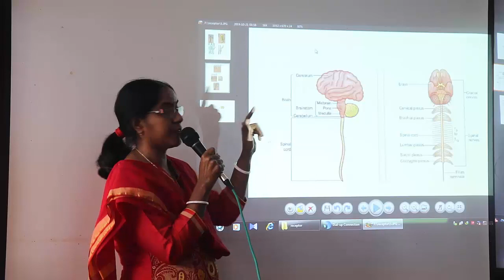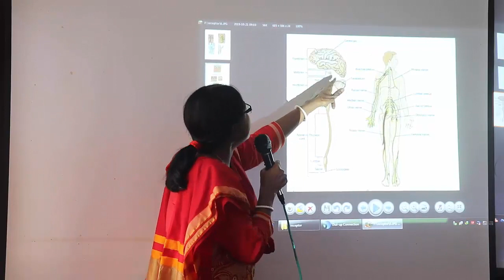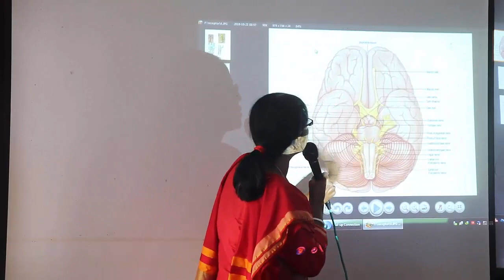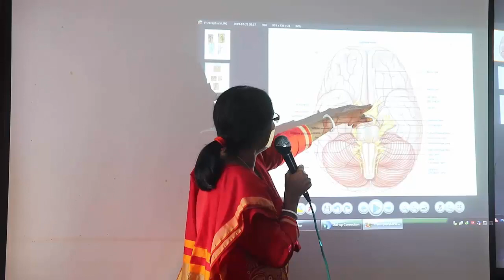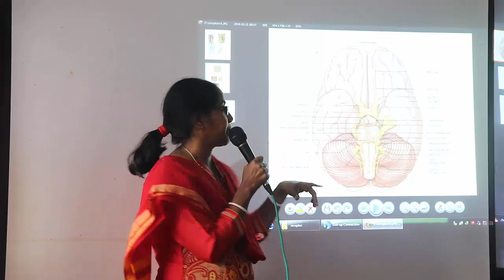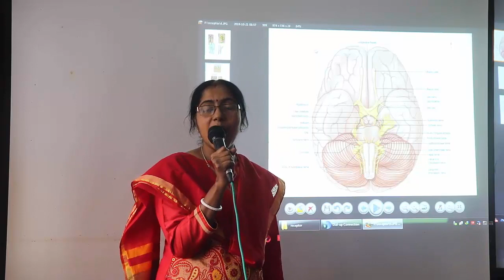Lecture On Nervous system and its subdivision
In this lecture definition, composition and subdivision of the nervous system have been described.